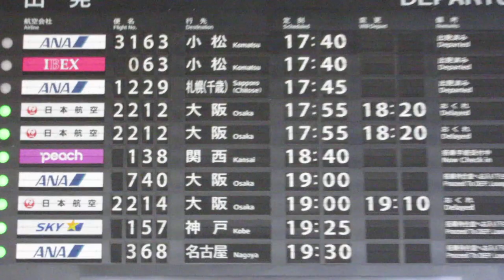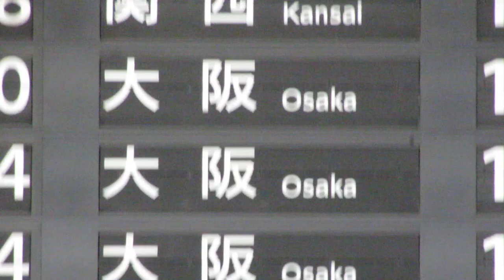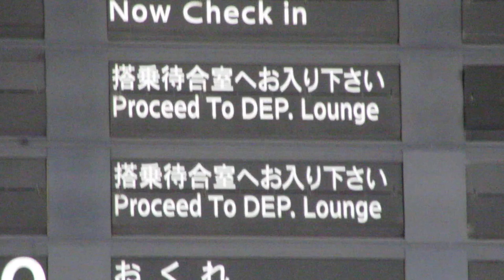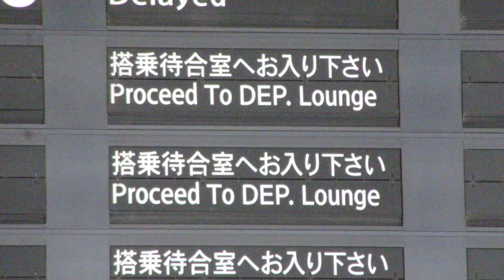仙台空港 国内線 出発案内(反転フラップ式・パタパタ式) 2018/8 その2